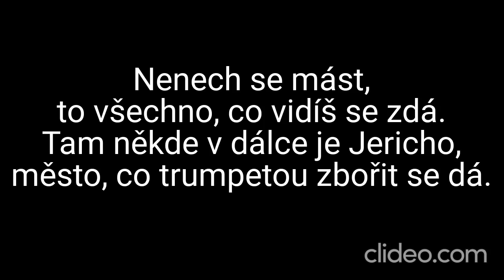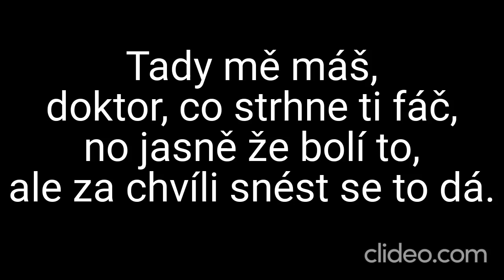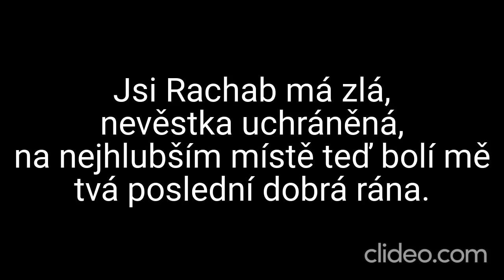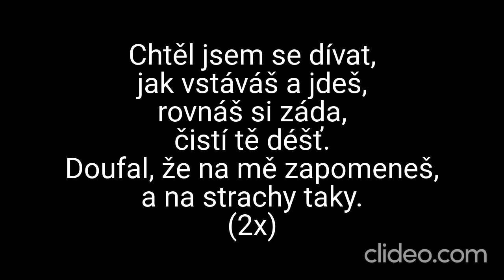Karaoke - David Stypka ft. Bandjeez - "Jericho" | Zpívejte s námi!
🎤 Připravte se na hudební dobrodružství s naší karaoke verzí písně "Jericho" od Davida Stypky a Bandjeez! Zpívejte s námi a nechte se unést touto skvělou skladbou. 🎶🪗

📢 Upozornění: Toto je karaoke adaptace písně "Jericho" od Davida Stypky a Bandjeez. My neuplatňujeme žádná autorská práva na původní skladbu ani na její kompozici. Veškerá práva a zásluhy za hudbu a texty náleží Davidu Stypkovi, Bandjeez a jejich týmu.

🎶 Zpívejte s vášní a sdílejte své skvělé výkony s námi v komentářích níže – hudba nás spojuje a Jericho nás zavede do nového světa! 🎉

❗ DŮLEŽITÉ: Toto je karaoke video a nejedná se o oficiální hudební klip. Rozhodně nedoporučujeme žádné neoprávněné stahování nebo šíření autorského materiálu. Abyste podpořili Davida Stypku, Bandjeez a jejich hudbu, poslouchejte píseň "Jericho" na autorizovaných platformách a podpořte oficiální vydání.

Děkujeme, že jste součástí naší karaoke komunity! Společně procházejme hudbou novými hranicemi! 🎵🪗

Daniel Kučava